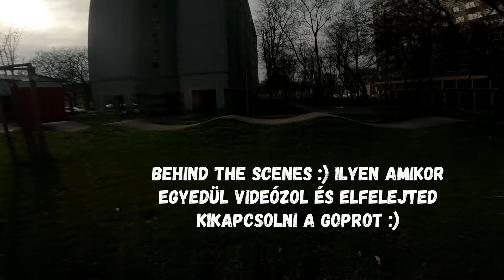Visszatértem! Új dirt bringa? | új Intro | Life update | pumpapálya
Visszatértem ide egy új intro videóval, kis life update sztorival és némi pumpapálya bringázással egy új dirt bringa nyergében. Bunny hop videós kurzus

Szemüveg, nadrág, kesztyű, védők - Rideshop.hu